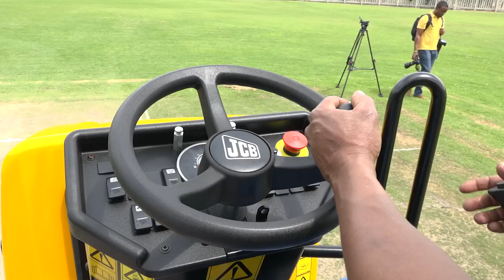CSA Hubs and RPCs receive boost with Kemach JCB Deal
CRICKET SOUTH AFRICA (CSA) today welcomed Kemach Equipment on board as an official supplier on a three-year contract which will run until October 2020. Kemach Equipment, the South African Dealer for JCB machinery, used for earth-moving purposes, will play an integral role in providing resources to maintain and upkeep facilities for CSA’s Hubs and Standard Bank Regional Performance Centres. The supplier deal will see Kemach Equipment providing Tandem Drum and Walk Behind rollers and training for groundsman across all 62 Hubs and Standard Bank RPC’s.Kemach JCB offers the best in earthmoving equipment, ranging from the backhoe loaders to skid steers, wheel loaders, excavators, telescopic handlers, rough terrain forklifts, and compaction equipment. In addition to the equipment itself, Kemach JCB distributes the full range of JCB parts, while skilled field service technicians and expert product support engineers ensure that assistance is available at all times on a 24/7 basis.